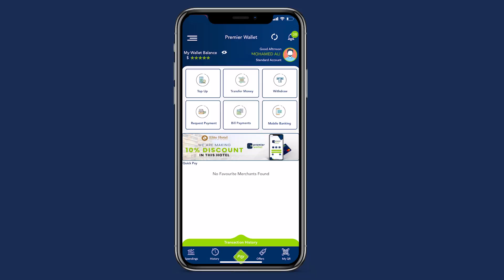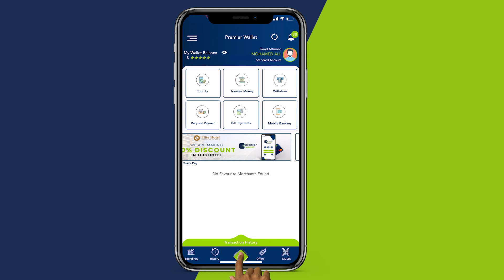Nabadon Muxudiin Xasan Afrax iyo Nabadoon Cilmi Takar”Waxaa tihiin dad isla dhashay is dhalay ,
Nabadon Muxudiin Xasan Afrax iyo Nabadoon Cilmi Takar”Waxaa tihiin dad isla dhashay is dhalay deegaanku meel yahay, walaalayaalow nabadooba”